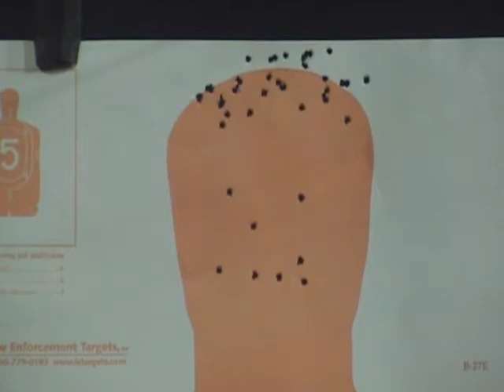1911 (.45 ACP) sucks!